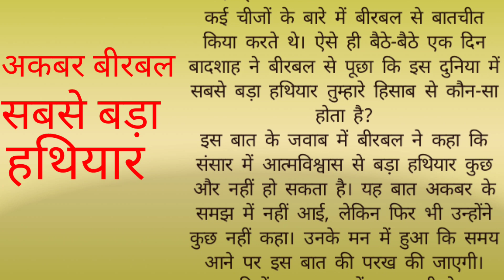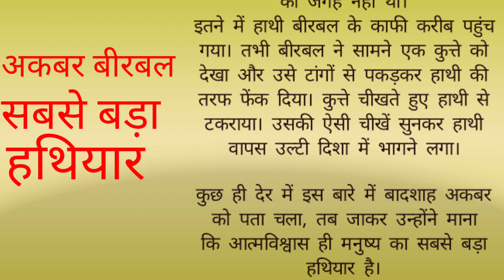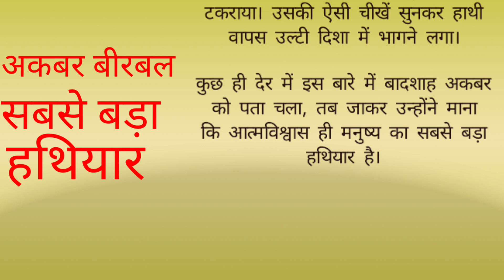Hindi kahaniyan अकबर बीरबल सबसे बड़ा हथियार || short story motivational story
SR hindi kahaniyan
MAKS GYAN SAGAR
love you all YouTube family ❤️
keep supporting 🙌
HARNIYAVOICE